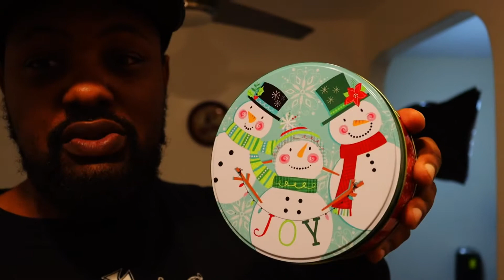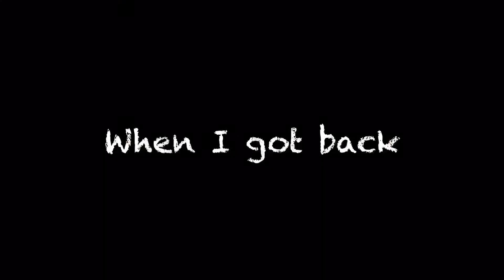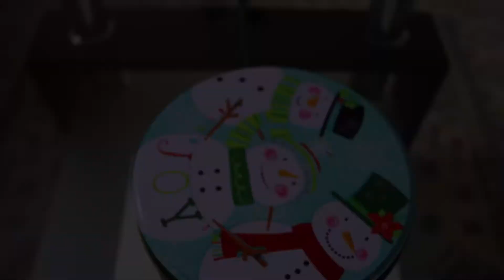Surprise! She Had No Idea